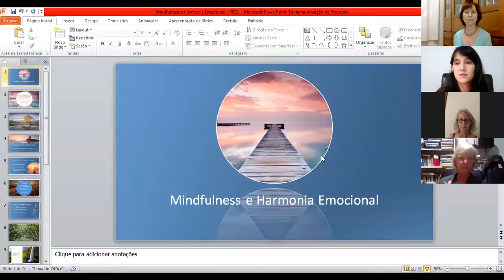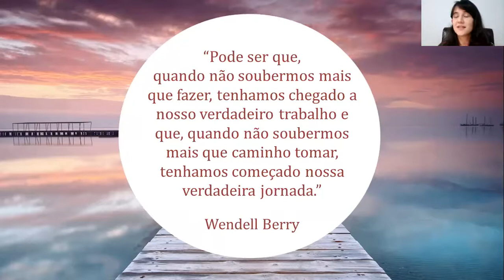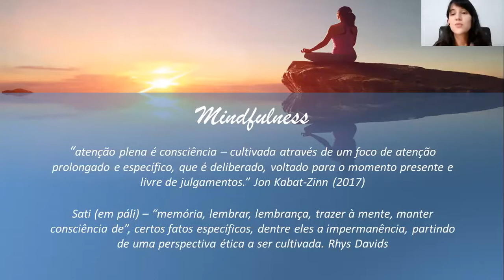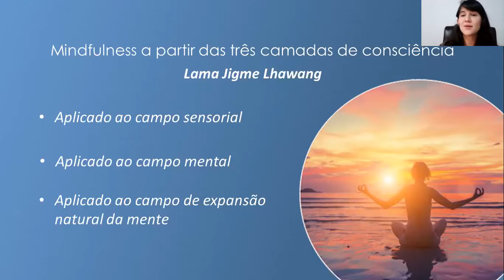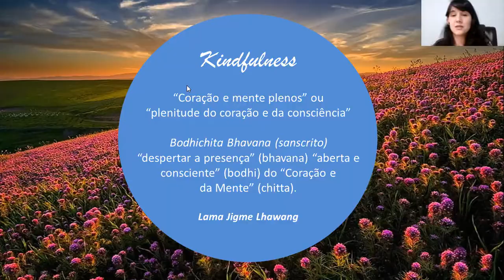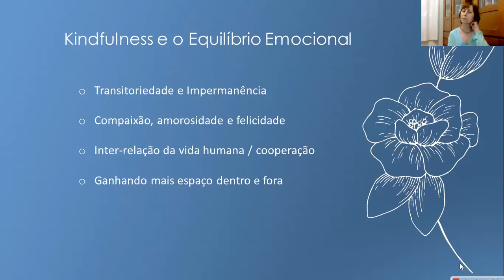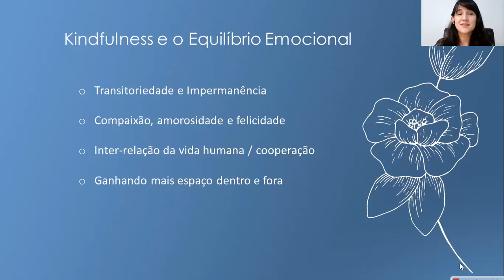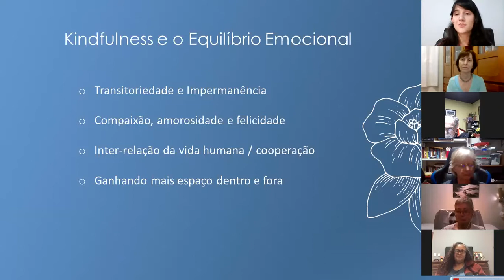Mindfulness e Harmonia emocional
Aline Veloso compartilhou conosco sua linda jornada dentro do Mindfulness e do Kindfulness, com generosidade, alegria e dinamismo. Aprecie e permita-se!